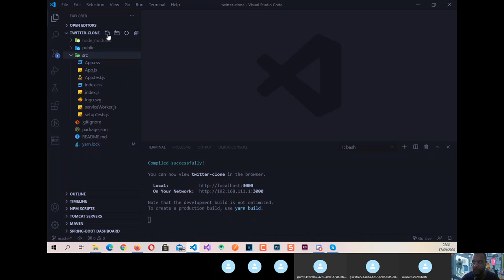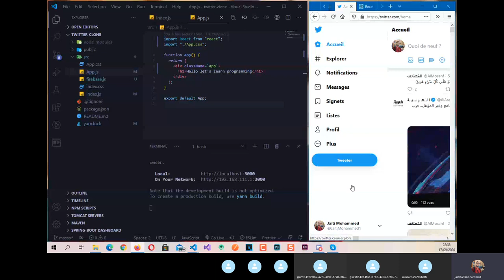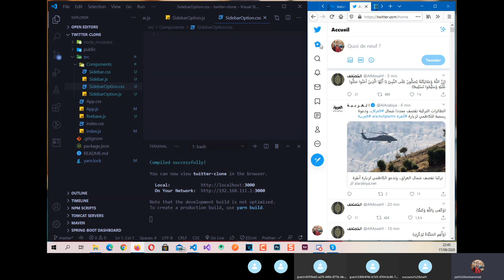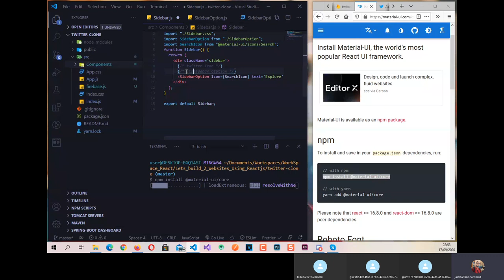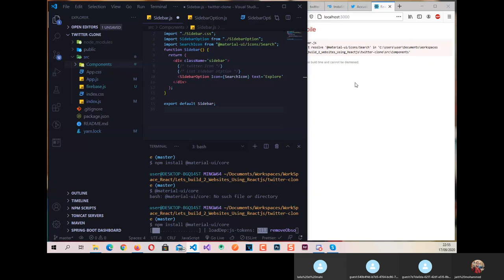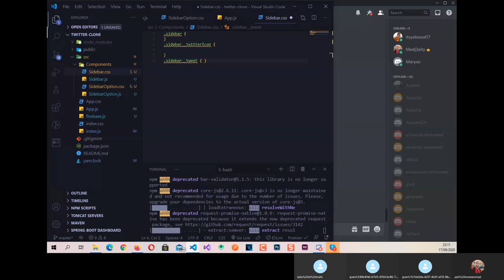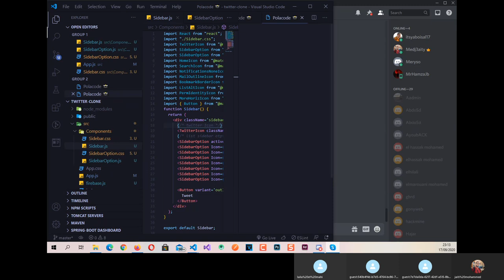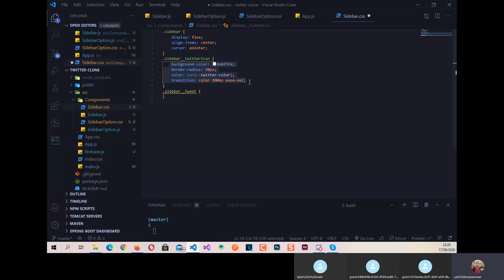Let's Build 2 websites Using React.js - Part 2